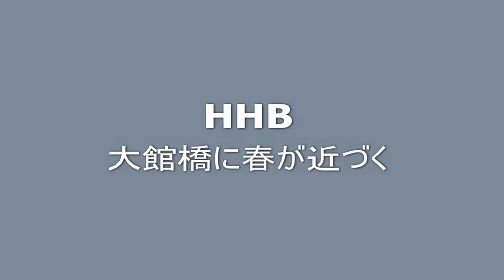大館橋に春が近づく 2019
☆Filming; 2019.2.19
アメッコ市が過ぎると、長木川の冬も終わり。